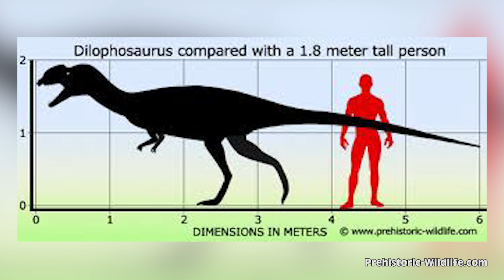What If The Dilophosaurus Didn't Go Extinct?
Everyone has a favourite dinosaur, Including me! You know that dinosaur from the first Jurassic park that looks super cute, but then whips out its huge frill and then projectile-spits acid saliva at nedry? Yeah, thats dilophosaurus, and its my favourite. Dont ask me why, maybe I secretly wish I could spit acid at people. Dilophosaurus went extinct around 190 million years ago. But what if, somehow, dilophosaurus didnt go extinct and lived on all the way until modern day? Thats what were going to talk about, right now on lifes biggest questions.